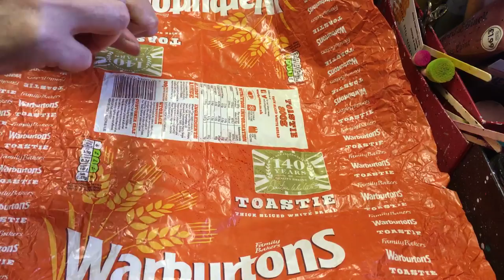How to make easy peasy pretty painty papers (inspired by al john - amy)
Thank you Amy for showing us this fab technique!